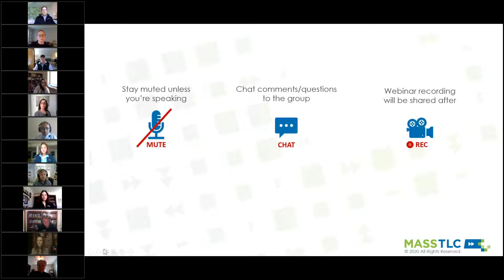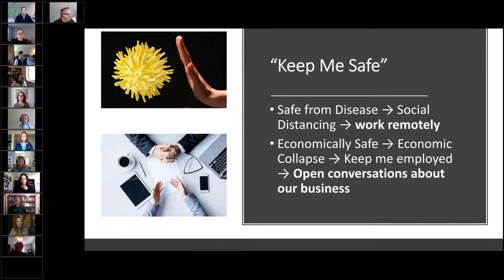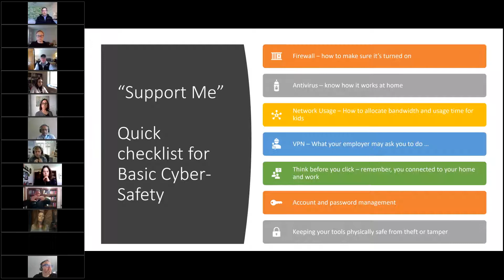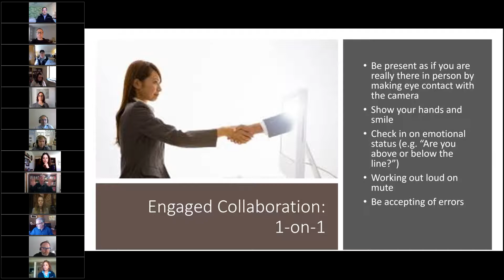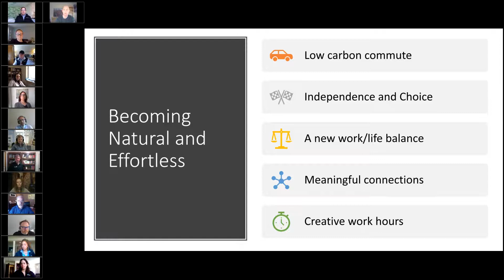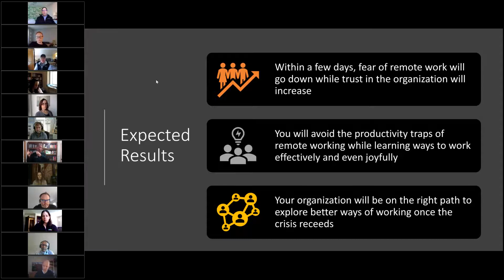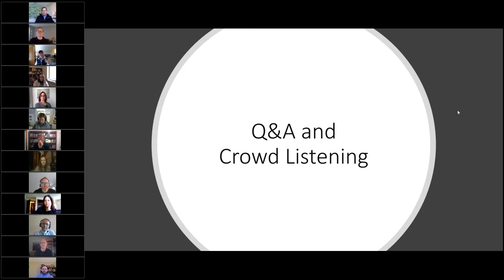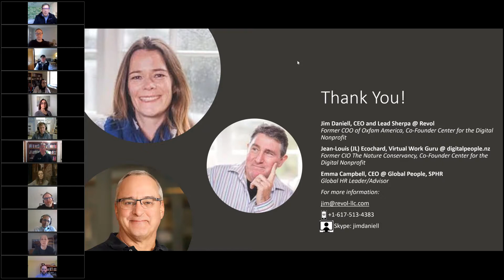The Psychology of Remote Work for Senior Leaders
Three global leaders who have years of experience with digital business transformation addres not only the technical issues of remote work, but also  the psychological issues that business leaders should be aware of.

The discussion covers the hierarchy of needs for remote work, including:

Inspiring others
Making work natural and effortless
Creating engaged collaboration
Practicing cyber safety
Having reliable infrastructure.